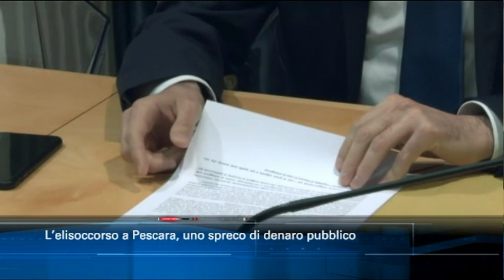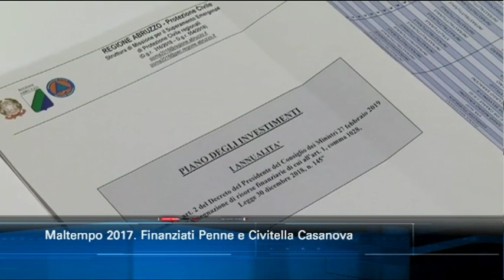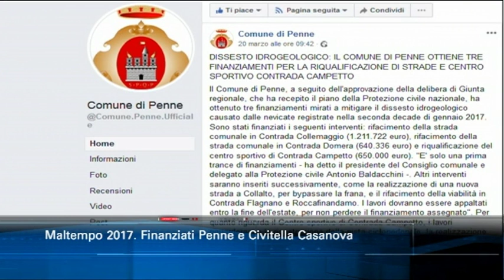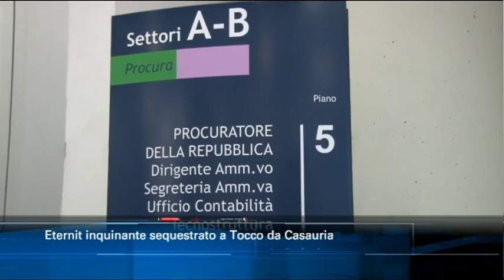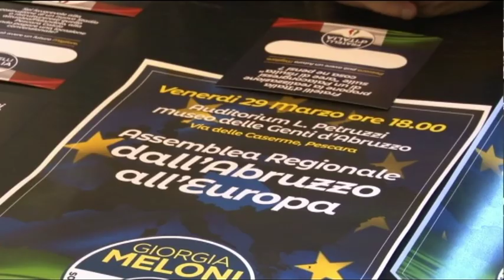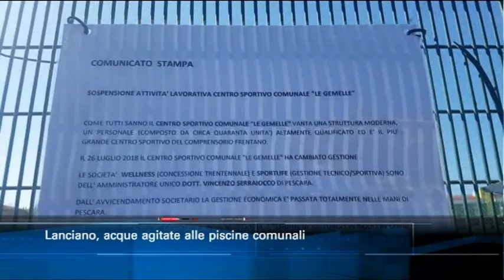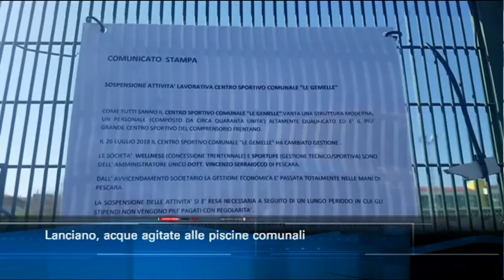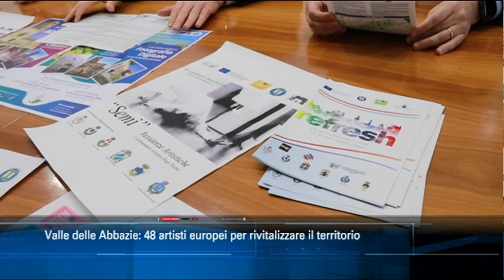TgSei edizione delle 14 di sabato 23 marzo 2019